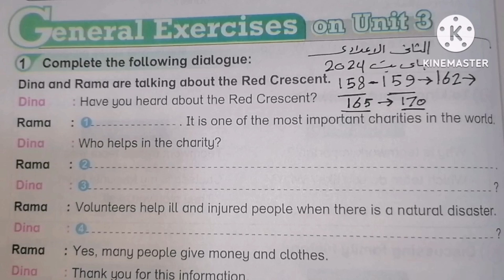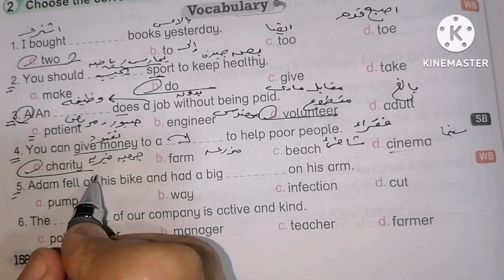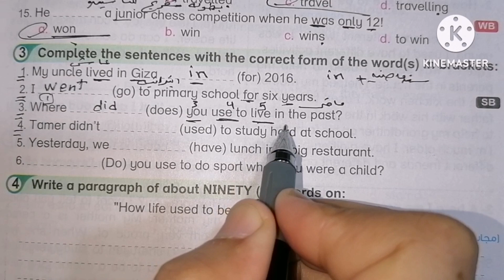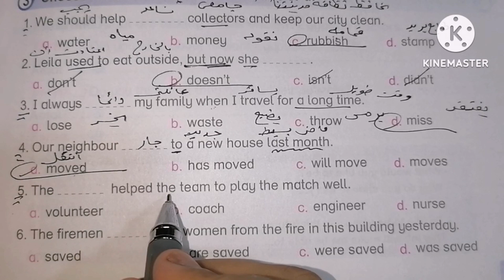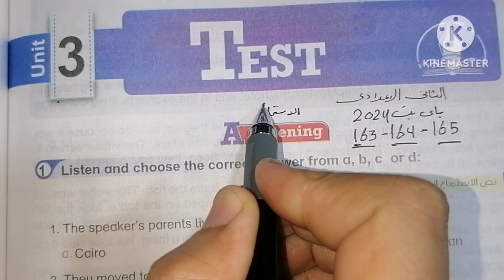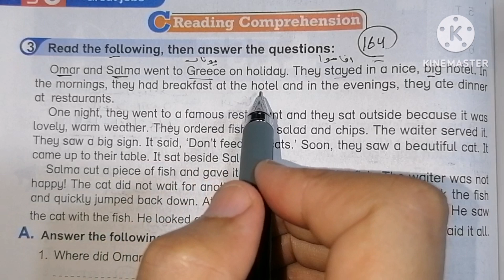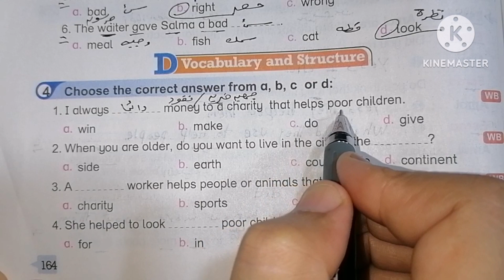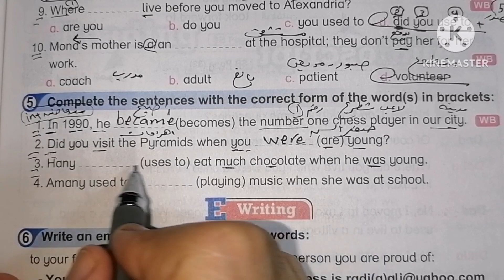حل صفحة من 158 إلى 165 من كتاب باي بت 2024 انجليزي الصف الثاني الوحده الثالثه ♥️♥️♥️♥️♥️